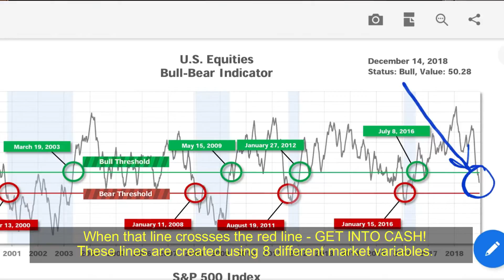Market Update - 12/18/2018